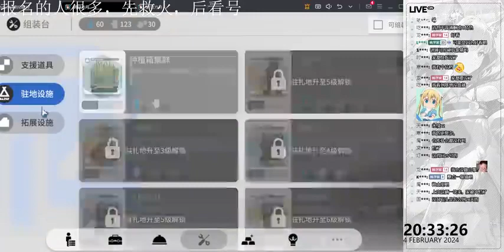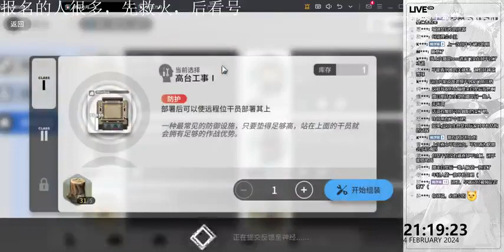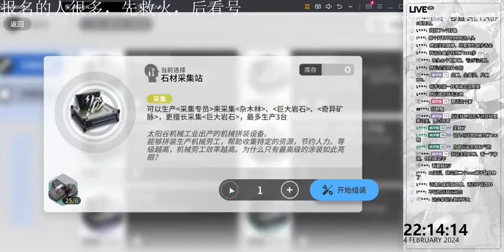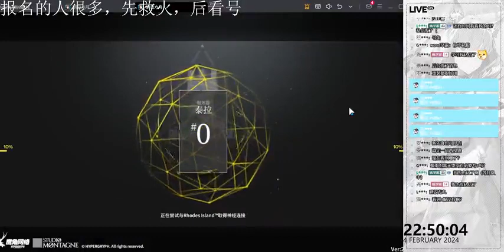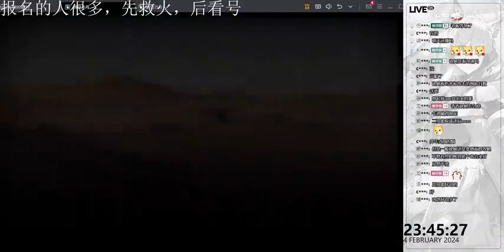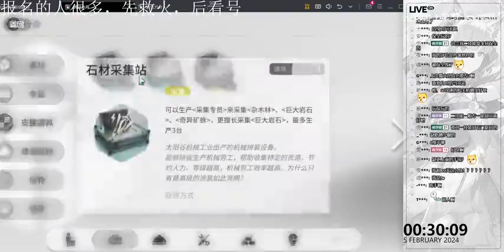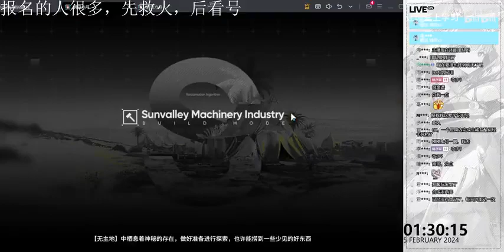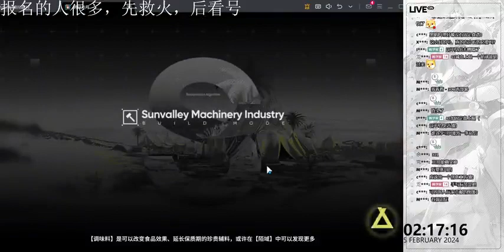看号，怎么感觉都是来晒卡的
哈喽，大家好我是让你爱上学习
我们的视频以电影或纪录片制作为主，绝对不涉及成人内容。